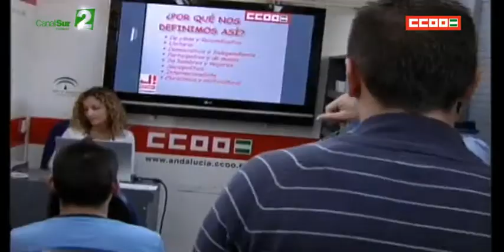El Aula Móvil de Juventud de CCOO de Andalucía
La Secretaría de Juventud de CCOO de Andalucía para en diferentes zonas de Andalucía para informar a las personas jóvenes sobre qué es el sindicato y las ventajas que tiene afiliarse a CCOO